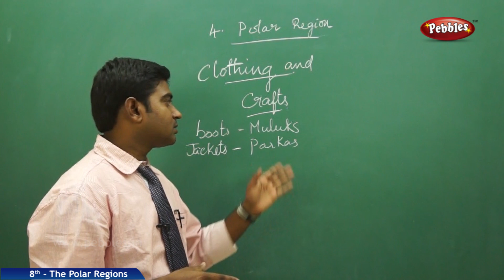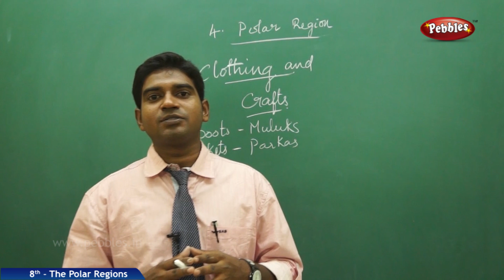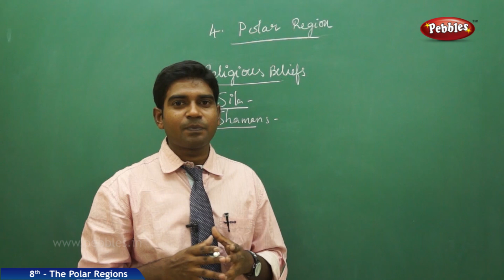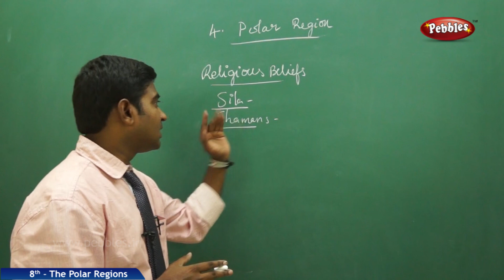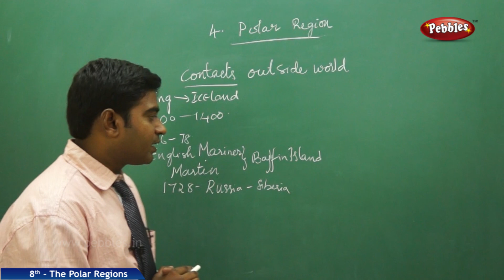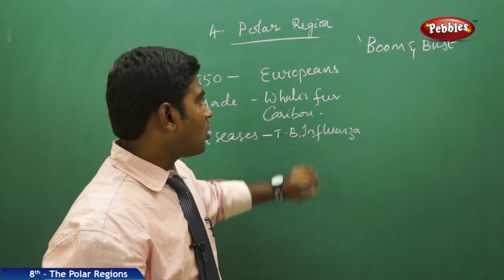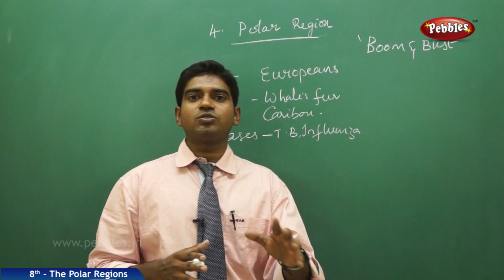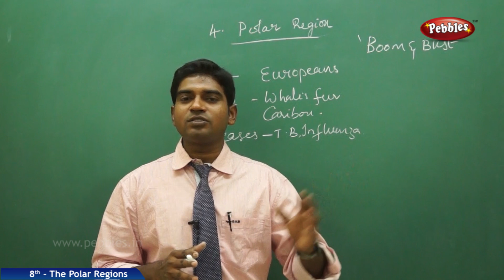Clothing and Crafts : The Polar Regions | Social | Class 8 | AP&TS Syllabus